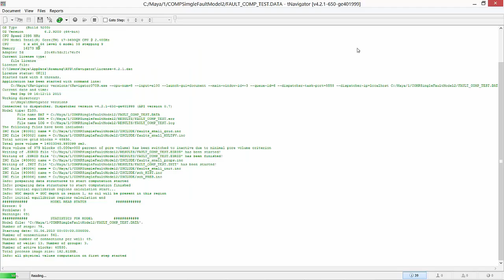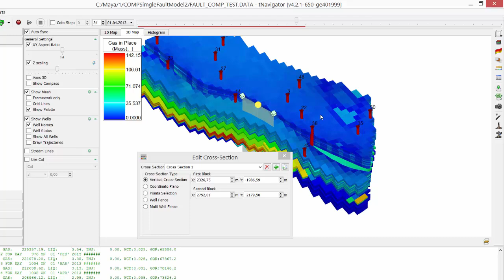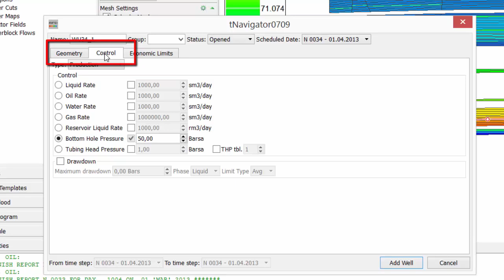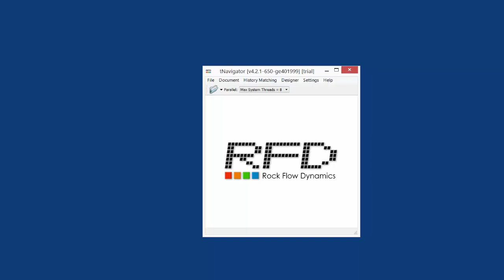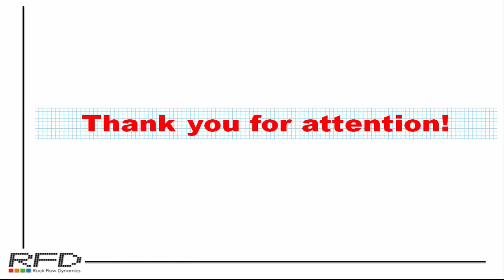How to simulate infill drilling in tNavigator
There is nothing easier than to simulate infill drilling in tNavigator